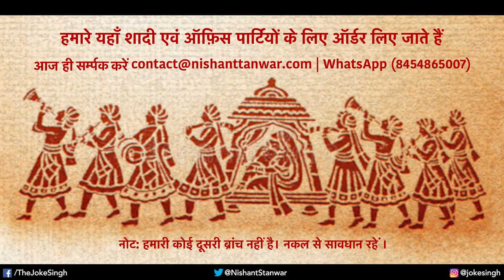Dilli Ki Shaadi | Stand up Comedy by Nishant Tanwar / Nishant Tanwar 2018 New Comedy Full Fun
Hi Guys

SAHILMORECollection

Follow(Instagram): lifewithbe

Stand up comedian Nishant Tanwar explains what is so different about the weddings in Delhi.

Dilli Ki Shaadi | Stand up Comedy by Nishant Tanwar